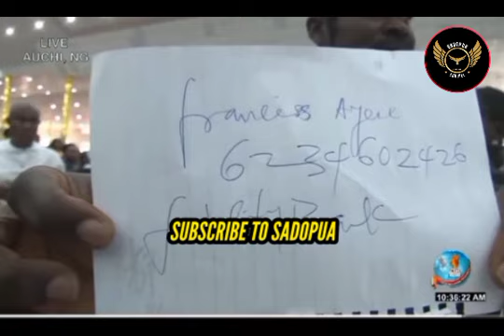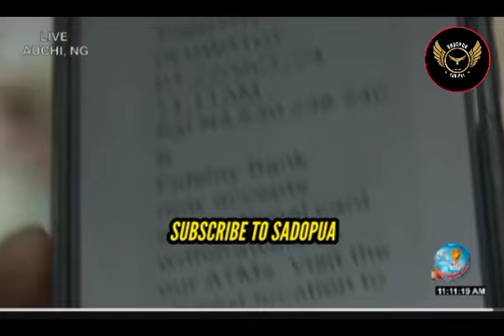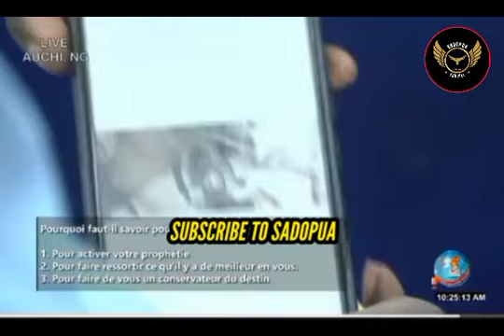Must Watch🔥 this is why good men don't go down // Apostle SULEMAN saved A Life